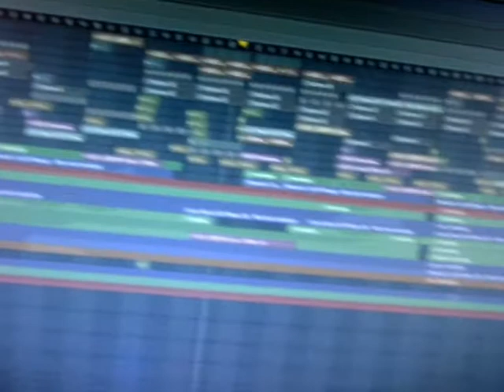Johan K @studio live (02-nov-2012)